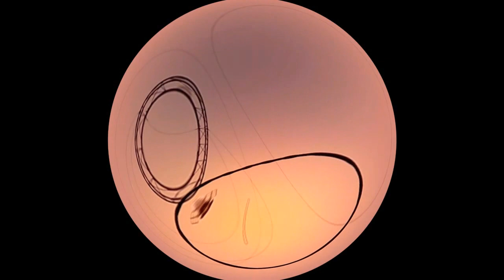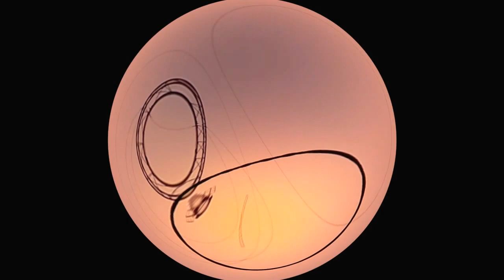Deformister - Frankfurt - Montreal